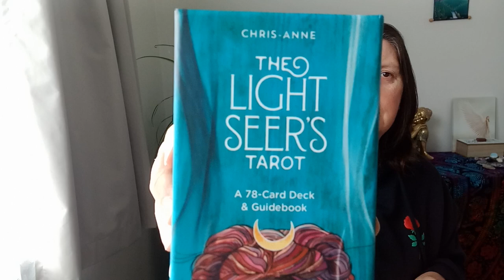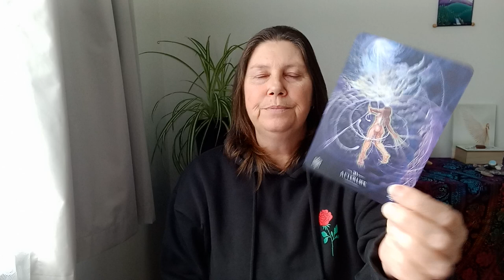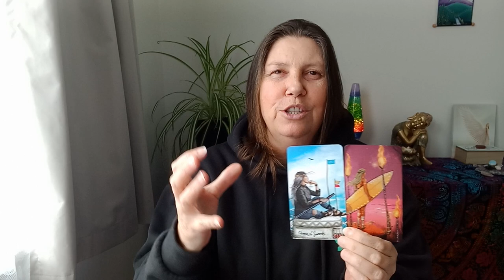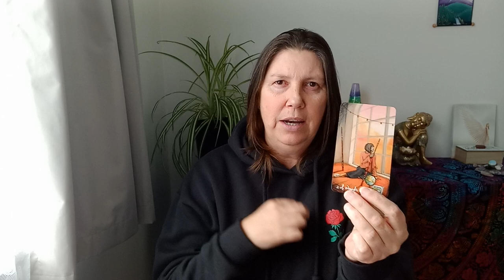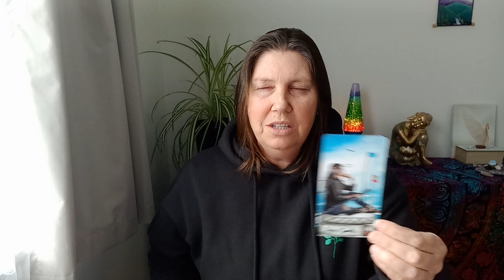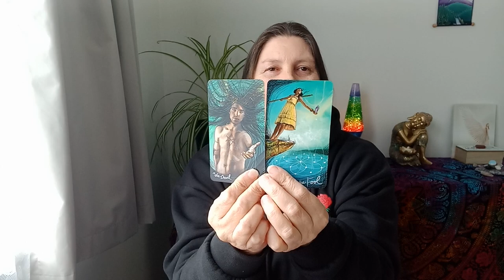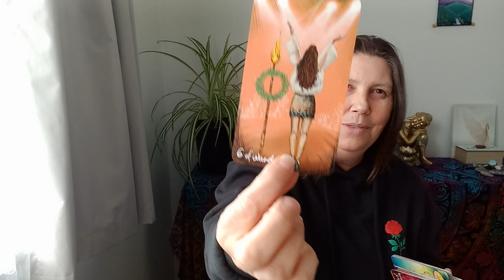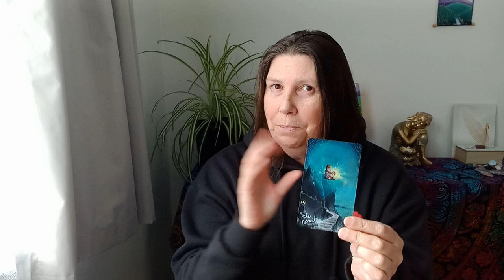SAGITTARIUS 🎊 NEXT TWO WEEKS 💜✨️💙 Are You Giving What You Expect?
Hi Sagittarius.

Juanita.